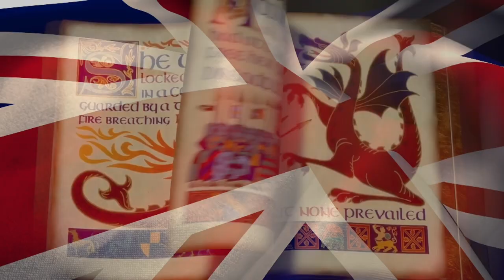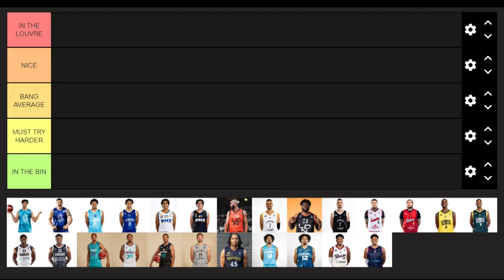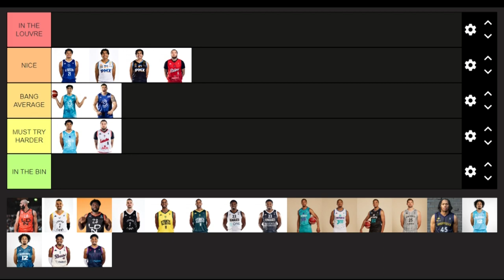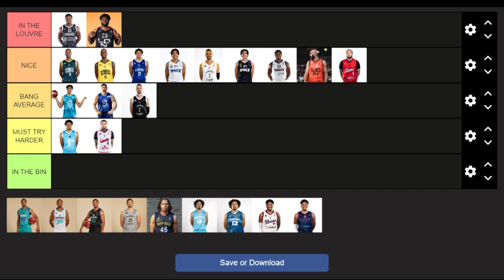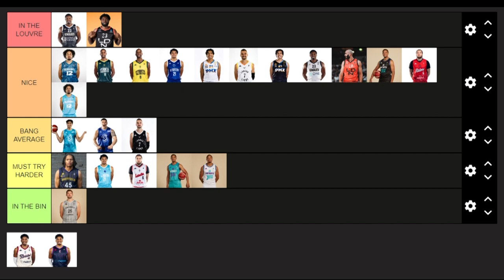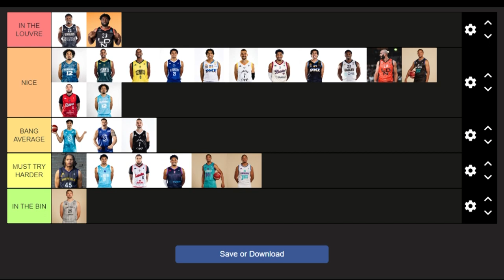The 2024 Hoopin’N’Lootin British Basketball jersey rankings | The Bristol Flyers Podcast #72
We welcome Elliott Wade from our parters at Hoopin’N’Lootin back to the podcast to rate EVERY British Basketball League jersey this season.

- We learn more about Hoopin’N’Lootin and Elliott’s journey to sponsoring the Flyers

- A look back on the Flyers ENBL quarter-final second leg against BC Siauliai

- Producer Dan shows us his final package of the season

- We preview this weekend’s doubleheader against Plymouth and Cheshire

- Elliott rates EVERY British Basketball League jersey this season

The Bristol Flyers Podcast brings supporters a unique perspective from behind the scenes, and is available to listen on all major podcast providers, including Spotify and Apple Podcasts.

The Flyers Podcast is proudly sponsored by Webgains - if any of our listeners want to learn more about affiliate marketing and add it into their marketing strategy - head to find out more.